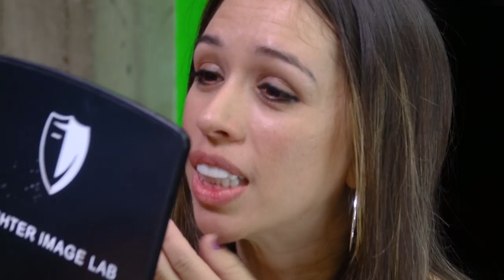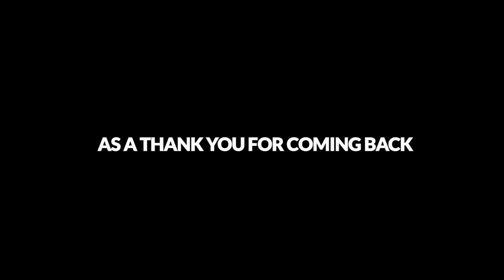Mom Gets Incredibil™ Smile Makeover! Total Cosmetic Transformation by Brighter Image Lab!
Mom gets Incredibil™ Smile Makeover by Brighter Image Lab with 10X Dental Veneers, We Did this Cosmetic Smile Transformation Twice with NO Cosmetic Dentist! Must-See Before and Afters and Reaction!

             "Porches and Universes" Puddle of Infinity youtube.com
             "See you Soon" "Phife for Life" Otis McDonald
             "A New Day" GlydeMedia Pond5.com

We know a lot of people are going to have questions. While we appreciate the interest, we don’t actively respond to any comments or questions that can be answered easily with a visit to our where we also offer live chat to assist you.

1.   Where can I find you?
2.   How much is this going to cost?
3.   Do you offer to finance?
4.   If I have questions that aren’t answered here or on the website,
       how do I ask a live person?
5.   Are you dentists? Will this fix anything relating to my teeth?
6.   Can I get a refund if I’m not satisfied?
7.   What else does Brighter Image Lab offer?

Again, is always the best way to reach us with questions.

Lab Direct, No Dentist, Worldwide. We service clients in:

USA
New York, Los Angeles, Chicago, Houston, Philadelphia, Phoenix, San Antonio, San Diego, Dallas, Fort Worth, San Jose, Austin, Jacksonville, Columbus, San Francisco, Charlotte, Seattle, Denver, El Paso, Washington D.C., Boston, Oklahoma City, Honolulu, Anchorage, Orlando, and any area in the U.S.
CANADA
AUSTRALIA:
CENTRAL AND SOUTH AMERICA:
Mexico City, Ecatepec, Nezahualcoyoti, Cancun, Mexico; Guadalajara, Zapopan, Jalisco; Puebla; Tijuana, Mexicali, Baja California; Juarez, Chihuahua; Leon, Guanajuato; Monterrey, Nuevo Leon; Acapulco, Guerrero;  Nassau, Bahamas, Belmopan, Belize, St. John’s, Antigua and Barbuda; San Juan, Puerto Rico; Panama City, Panama; Kingston, Jamaica; Tegucigalpa, Honduras; Port of Spain, Trinidad and Tobago; Argentina, Buenos Aires, Bolivia, La Paz and Sucre, Brazil, Brasília, Chile, Santiago, Colombia, Bogotá, Ecuador, Quito, French Guiana, Cayenne, Guyana, Georgetown, Venezuela, Caracas, Peru, Lima, San José , Costa Rica, and most areas in Central and South America.
EUROPE:
Berlin, Hamburg, Munich, Frankfurt, Germany, Paris, Marseille, Lyon, France, London, Manchester, Birmingham, Liverpool, Leeds, Bristol, Nottingham, Britain United Kingdom, Glasgow, Edinburgh, Dundee, Scotland, Rome, Florence, Venice, Milan, Naples, Italy, Helsinki, Finland, Copenhagen, Denmark, Prague, Czech Republic, Sofia, Bulgaria, Brussels, Antwerp, Belgium, Lisbon, Portugal, Vienna, Austria, Athens, Greece, Stockholm, Sweden, Bratislava, Slovakia, Bucharest, Romania, Bucharest, Dublin, Cork, Galway, Limerick, Ireland, Belfast, Derry, Northern Ireland, Norway, Oslo, Netherlands, Amsterdam, Monaco, Monaco, and any area in Europe.
ASIA, JAPAN, INDONESIA, PHILLIPPINES, INDIA:
Shanghai, Beijing, China;  Taipei, Taiwan, Hong Kong, Tokyo, Japan; Mumbai, Delhi, India; Jakarta, Surabaya, Bandung, Indonesia; Manila, Philippines, and most areas in Asia and the Pacific Islands.